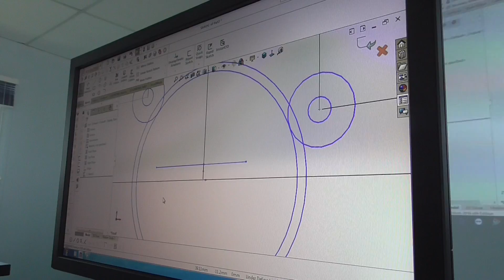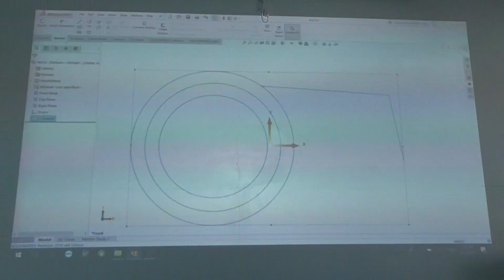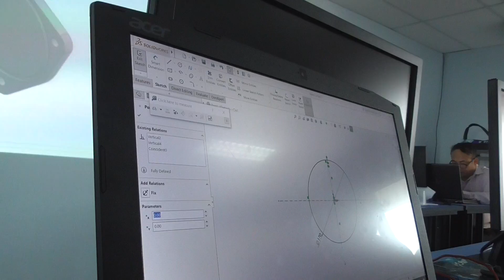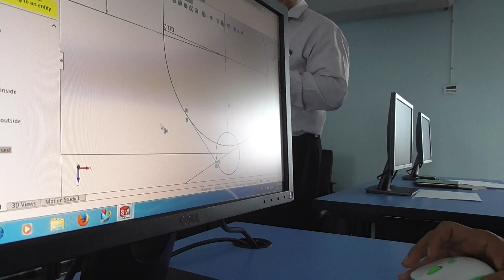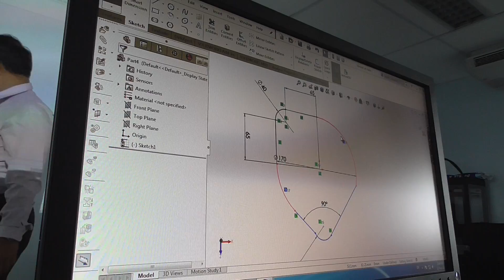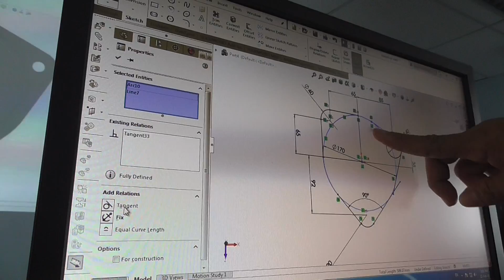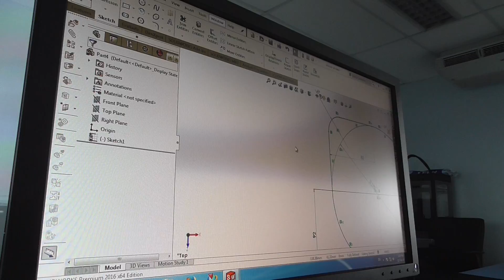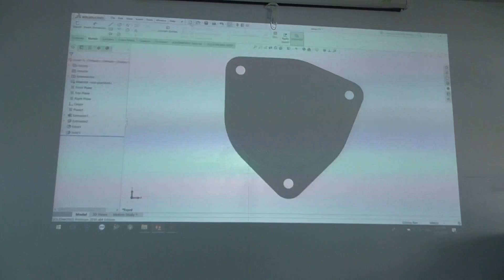010 เรียน SolidWorks2016